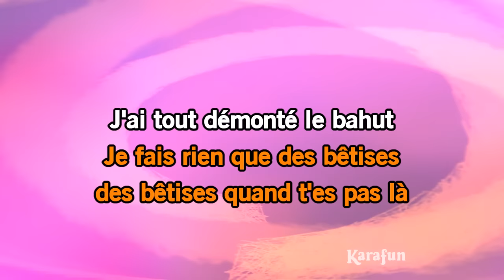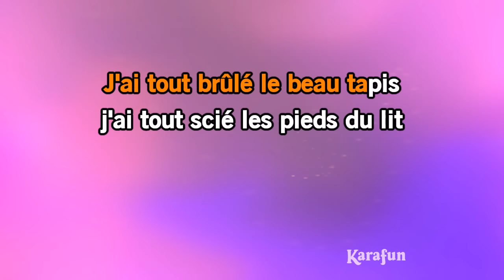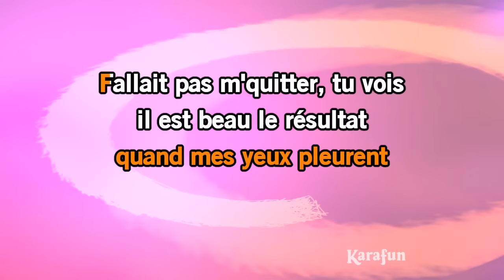Karaoké Les bêtises - Sabine Paturel *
* Cette version contient un guide vocal d'apprentissage à faible volume. La version karaoké sans guide vocal est disponible Cet enregistrement est une reprise de Les bêtises rendu célèbre par Sabine Paturel - Le titre proposé est un Playback et non la musique originale, il n'est pas chanté par Sabine Paturel. Cette version instrumentale/playback contient un guide vocal, les paroles et les choeurs.